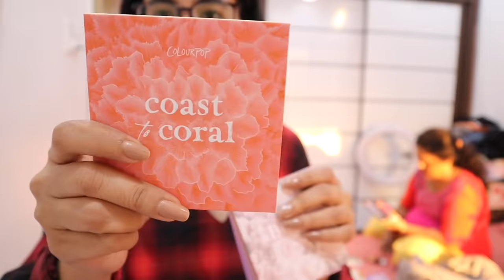Organising My Makeup + Skincare | Mini Reviews | Vlog | Somya Gupta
Hey guys! Creates a vlog style video of some Diwali organisation and clean up. Let’s hit 100K soon! Surprise coming soon on hitting 100K 💛

Use MichuYoutube on your stories if you’re gonna try my hacks 😊

Loads of love! Milte hai next Friday! Tadaaa! 👋